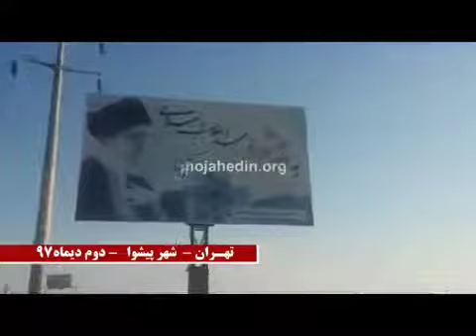تهران – شهرستان پیشوا – انهدام بنر خامنه‌ای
اعضای یکی از کانونهای شورشی تهران در دوم دیماه جاری طی یک حرکت شجاعانه انقلابی بنر خامنه‌ای جلاد را در ورودی شهرستان پیشوا به‌آتش کشیده منهدم کردند. فیلم این عمل انقلابی ضمیمه است.